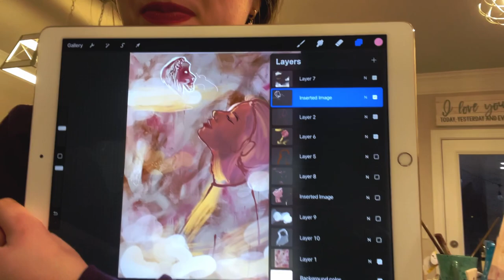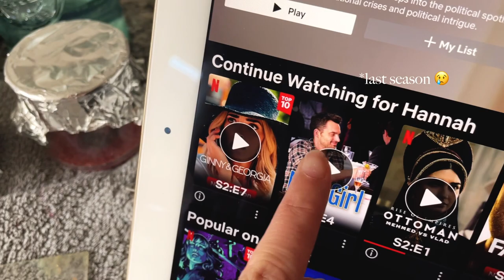1st GIANT Art Piece…for me 😆 | Pursuing Multiple Passions Full Time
Who says you can only do ONE thing your whole life?? …Well in my case multiple people. But that idea has never sat right with me. I love art, ALL forms of art. Why should I limit my passions to just one outlet? Why should you?

In this video, I’m painting my first big painting… sure it’s only an 18x24 canvas, but it’s the biggest painting I’ve tackled yet and I’m SO proud of how it turned out! It’s the start of what I hope to be my first ART COLLECTION! Ooooo! The start of what I hope to be my art career.

I can’t just limit myself to one passion and I hope you can’t either! If you enjoy art or film or any creative outlet follow along and let’s prove to the nay sayers that we can do ANYTHING we set our minds too!

My mission statement is “Create for there is no other option” and I feel that in my bones! If you have creativity bursting out of your soul too, make sure to subscribe to my channel and hit that notification bell, so you can grow your creative skills alongside me.

Here we goooooo!

MUSIC

Hometown
Music from Uppbeat (free for Creators!)